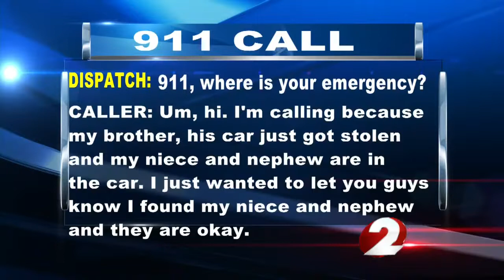Carjacking, kidnapping suspects arrested